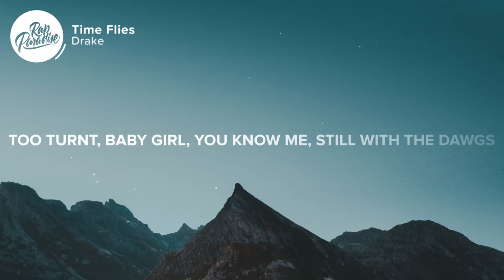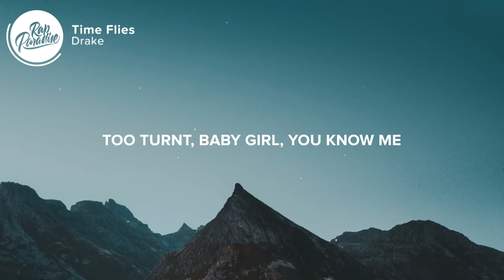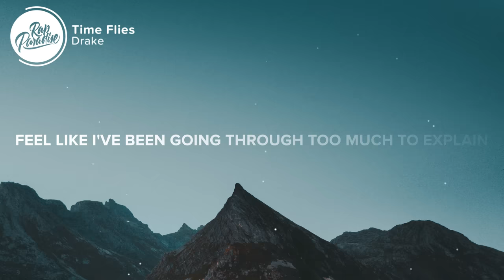Drake - Time Flies (Lyrics)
⚡️Wish it stayed the same for you, sorry

[Chorus]
Yeah, I'm outside in an AMG
Right outside, TT
Too turnt, baby girl, you know me, yeah
Still with the dawgs that I grew beside
All the n s 'round me ride or they die
Gotta watch the time 'cause it's flyin' right by
I'm outside in an AMG, yeah
Right outside, TT
Too turnt, baby girl, you know me
Who am I? All the n s 'round me ride or they die

[Verse 1]
I just caught a shawty off a finsta
Just threw on a hoodie, it's a Crenshaw
Way that I been livin' unconventional
I'm just tryna make it to the end, ya know
Certain things just started gettin' tenser
Think we need to have us an adventure
I could be your man but maybe down the road
Right now I would rather see my heart turn to chrome
Rather see my heart turn crystal
I can't even front like I don't miss ya
Right now I'm just stuck inside the crib on my own
Soon as I free up, I'm 'bout to pop up on your phone like

[Chorus]
I'm outside in an AMG
Right outside, TT
Who am I? All the niggas 'round me ride or they die
Yeah

[Verse 2]
Heart's still on javelin, baby
I was pullin' off 'fore they knew me
Sometimes I wish there was two of me or three of me
When it was you and me
I felt like I love you too much to change you
You believe in angles more than angels
Feel like I've been going through too much to explain to you
But I'm still the same way I was when I came to you
Everything I have, what I had to exchange for you
Everything I've been through, I can't even complain to you
I'm sorry

[Outro]
And-and-and-and—
I'm outside in a—
I'm-I'm-I'm-I'm— (I'm-I'm-I'm-I'm—, I'm-I'm-I'm-I'm—)
I'm-I'm-I'm-I'm— (I'm-I'm-I'm-I'm—, I'm-I'm-I'm-I'm—)
And-and-and-and I'm outside in a—
I'm-I'm-I'm-I'm— (I'm-I'm-I'm-I'm—, I'm-I'm-I'm-I'm—)
Woi-oi, woi-oi-woi-oi-woi-oi-woi-oi-woi-oi

Picture credit
📷 Thomas Langnes

👩‍💻 Share “Drake - Time Flies” with your friends!